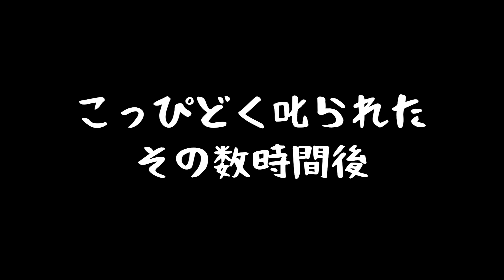【脱走事件😱】隅っこで反省するラブラドールレトリバー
この日はいつになく朝からずっと悪い子だったえんぞう。
とうとう犬を飼うにあたって最も恐れていたことが起きてしまいました。
無事だったので良かったのですが、
何があったのか是非最後までご覧ください～🐕‍🦺🐾
ゴールデンレトリバーとチョコレートラブラドールのミックスで現在見た目
100％黒ラブのえんぞうです。
オーストラリア在住のドタバタで天然犬のえんぞうの暮らしを投稿しています。
是非えんぞうのお友達になってください♪

えんぞう
2021年4月29日オーストラリア生まれ　♂
犬種Goldador（ごーるだどー）
父ゴールデンレトリバーｘ母ラブラドールレトリバー
英語のお勉強をしている方へ： この動画に出てきた英語で覚えた言葉をひとつコメント欄に書いて高評価押してくださいね♪
書くとさらに覚えますよ～
気軽な英語勉強のお役に立てれば嬉しいです。

【成長記録】祝1歳メモリアル動画【黒ラブ】ラブラドールレトリバー 大型犬

たった小1時間出かけていたパパが帰ってきた時の反応【ラブラドールレトリバー子犬】